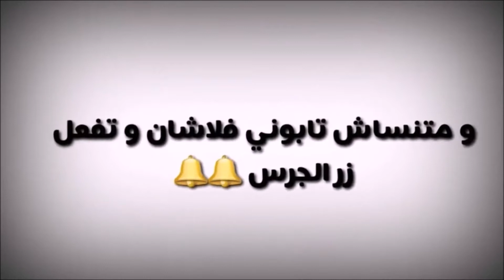شاهد من ولاية البليدة لن تصدق ما حدث صباح اليوم 27/01/2021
ملاحظة : 90 % لا يصلهم جديد القناة بسبب عدم تفاعلهم معها لدلك يجب عليك وضع اعجاب بالفديو والاشتراك بالقناة وتفعيل خاصية الجرس ليصلك كل جديد بدون ان ترهق نفسك بالبحث عن جديد الدي يدور في الجزائر